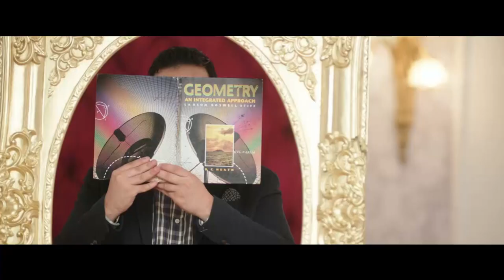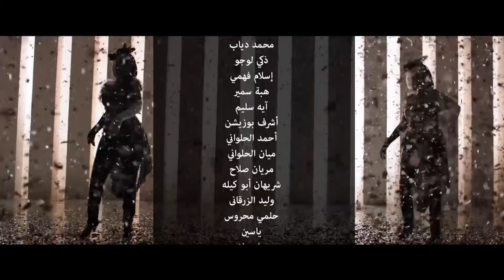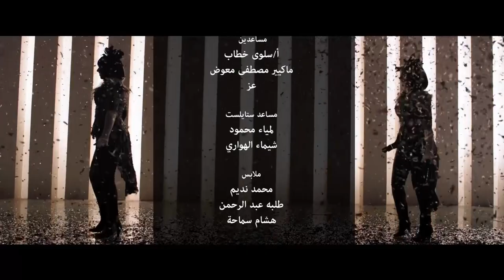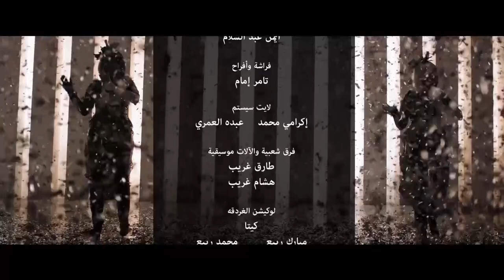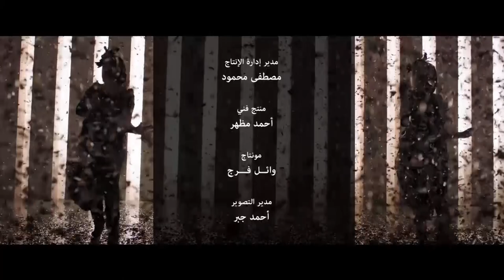مسلسل " نيللي وشريهان " دنيا سميرغانم - إيمي سميرغانم الحلقة | 19 | - Nelly We Sherehan